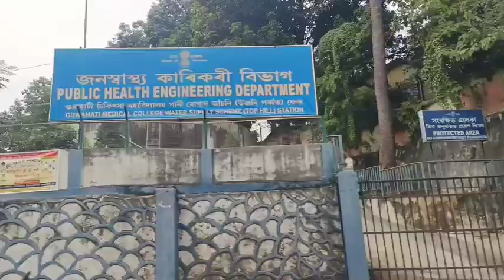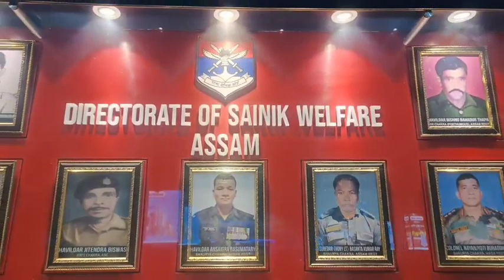Guwahati City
Guwahati was previously known as (Guwar Hat) means Market for bettle nut.  know it has become one of the most important City of North East India. Dispur is the capital of Assam is in Guwahati. Let us explore you some areas of Guwahati City.